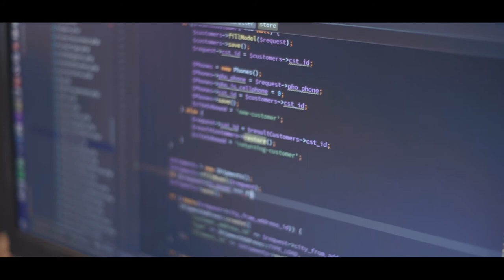Entreparaotime - Conheça o Regis Giongo | Product Owner da CargoX